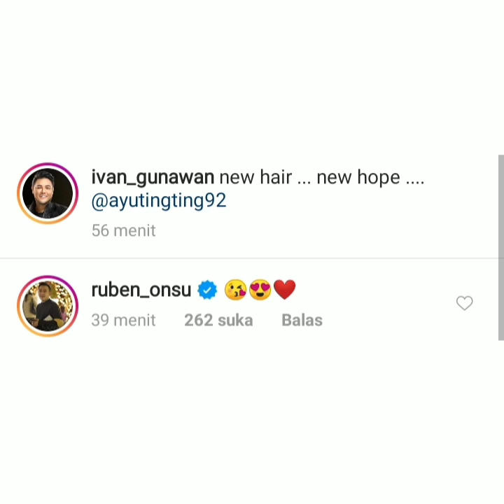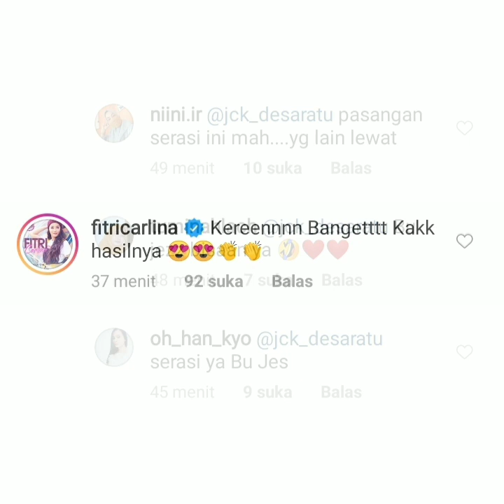Info terbaru hari ini, Status Ivan Gunawan jadi sorotan, karna foto bareng Ayu ting-ting.